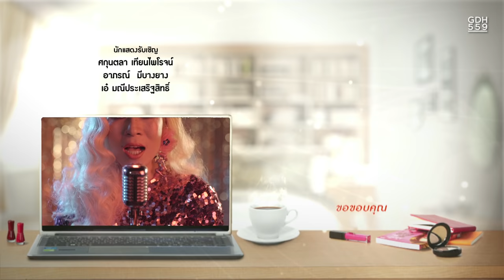ไดอารี่ตุ๊ดซี่ส์ เดอะ ซีรีส์ Diary Tootsies The Series EP.8 [4/4]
เพราะอดีตก็คืออดีต ไม่มีใครอยากจะขุดคุ้ย โดยเฉพาะกับ “เจ๊หลี” สาวใหญ่รุ่นพี่ของแก๊งตุ๊ด ที่บังเอิญไปเจอกันในงานอีเว้นท์การเงินแห่งหนึ่ง ซึ่งวันนี้เจ๊หลีมาในมาดผู้บริหารระดับสูง แต่มีหรือที่คนเราจะหนีอดีตพ้นกันง่ายๆ
แล้วไหนจะความรักของกัสและท็อปที่กำลังสุกงอมขึ้นทุกวัน จนเห็นอนาคตที่สวยงามอยู่รำไร มาติดตามอดีตสุดแซ่บของเจ๊หลี และอนาคตความรักของกัสและท็อปกันได้ใน ไดอารี่ตุ๊ดซี่ส์ เดอะ ซีรีส์